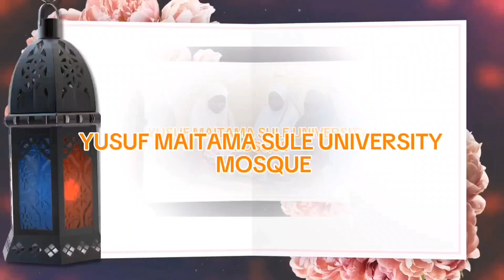Musaffar Qira'at Banat RIWAYAT KHALAF AN HAMZA. Hafsa Muhammad. Yusuf Maitama Sule Uni. Mosq.